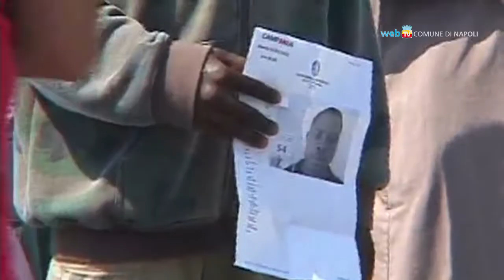La Carta dei Diritti e Doveri dei cittadini migranti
Su impulso dell'assessorato al Welfare, l'amministrazione comunale approva un documento che riconosce alla popolazione migrante sul territorio gli stessi diritti degli altri nell'accesso ai servizi erogati dal Comune.